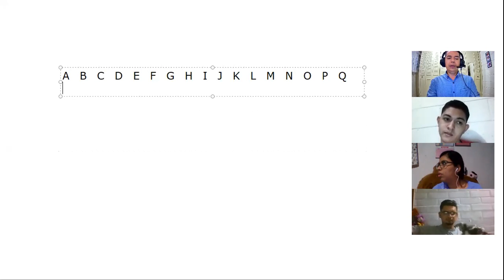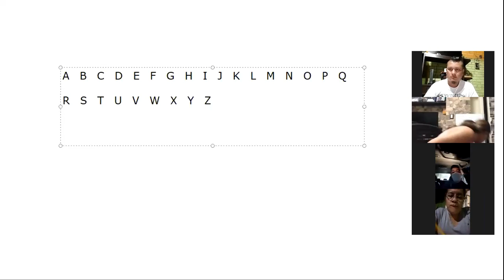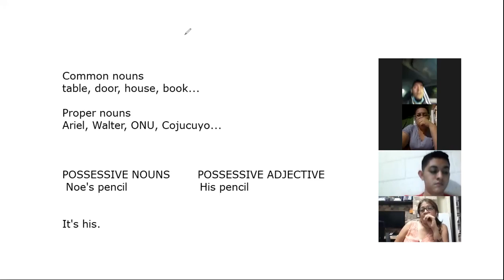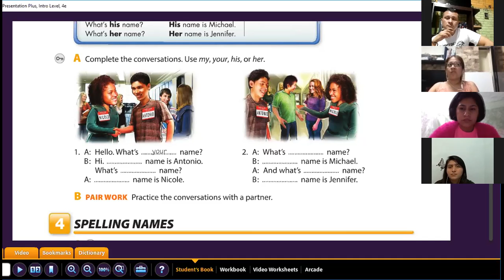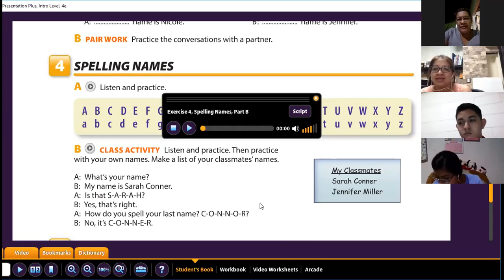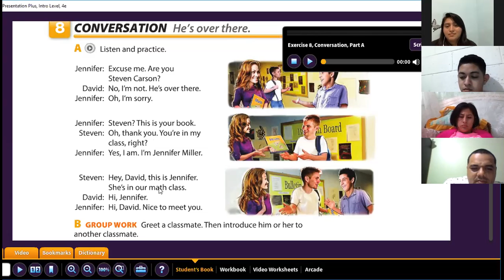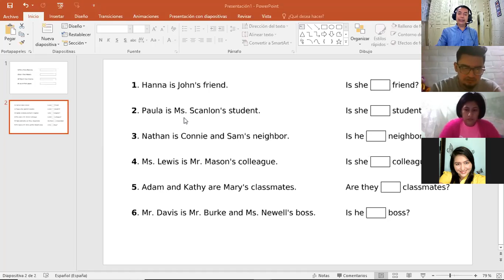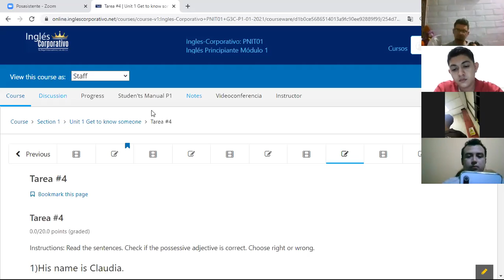Ingles Corporativo-#4 Possesive adjectives and nouns